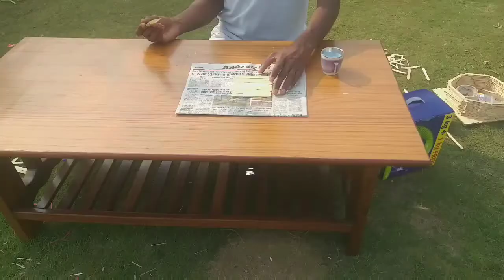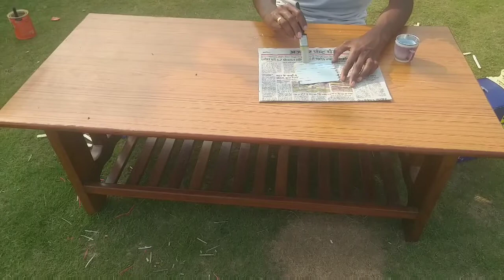POPSTICKS HOUSE DIY ART#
USING THE POP STICKS
MAKING HUT#DIY ART#